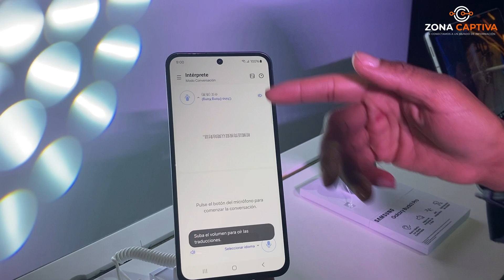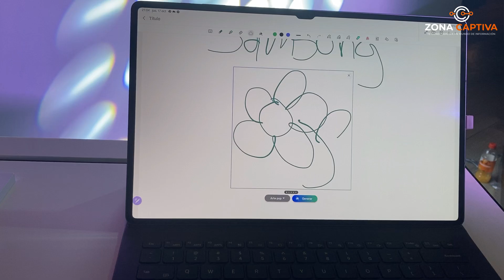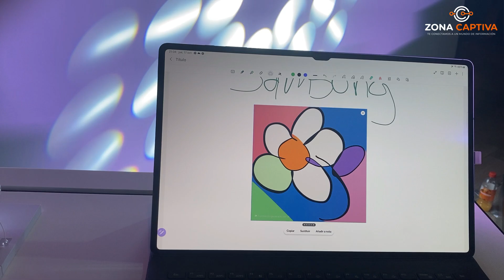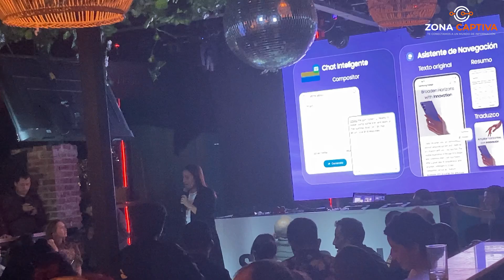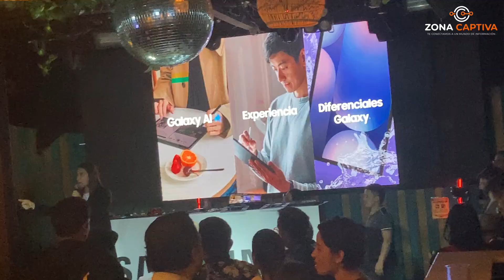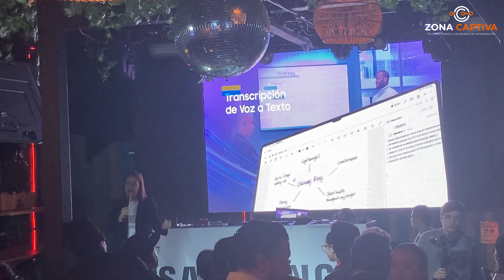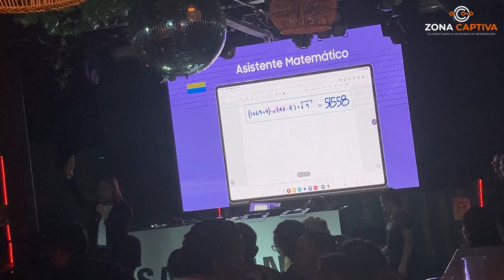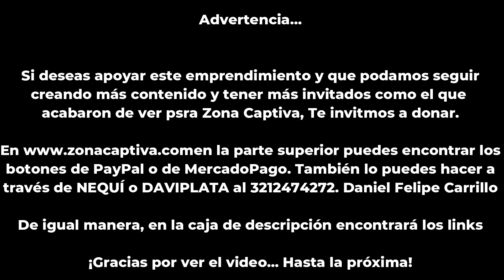Samsung presenta en Colombia el Galaxy S24 FE, Tab S10 y Buds3 Pro con IA avanzada- Zona Captiva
La marca Samsung refuerza su ecosistema con tecnología de vanguardia en diseño, rendimiento y funciones inteligentes.